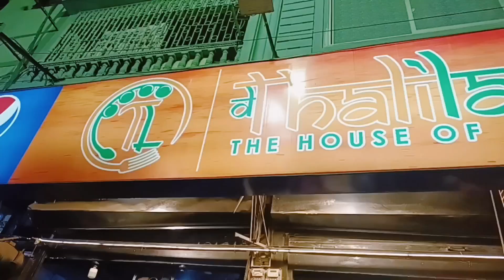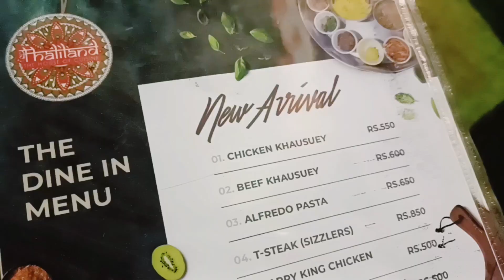Best Indian Street food in pakistan Karachi thali chickenkhausay masaladosa dhokla D'thaliland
Best Indian Street food in pakistan Karachi